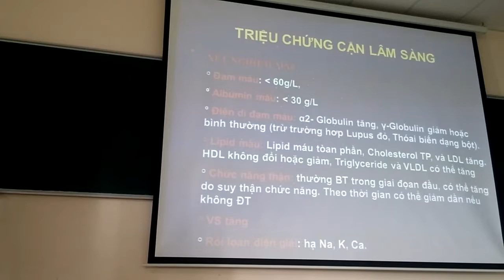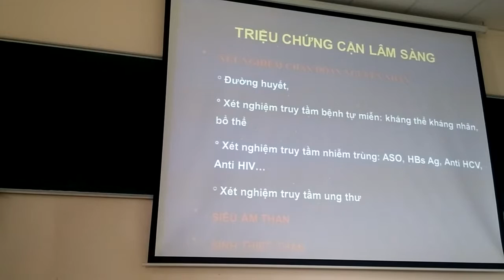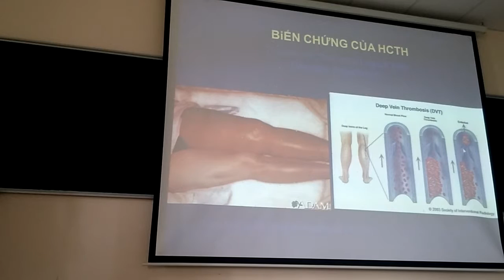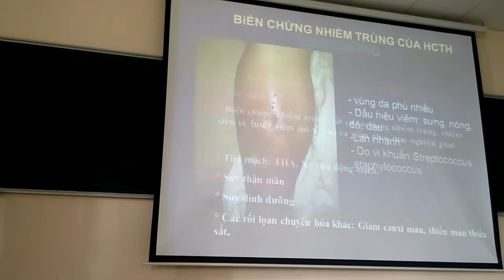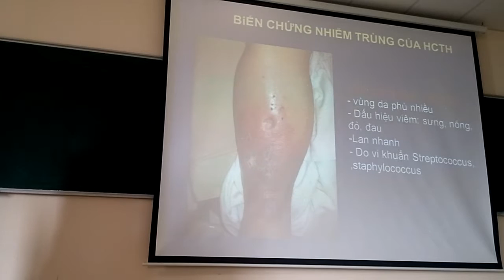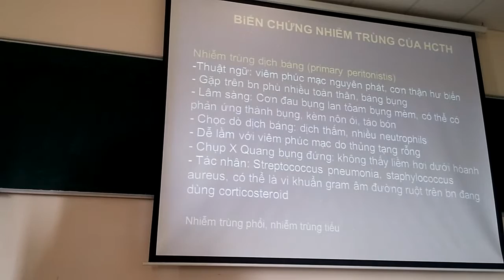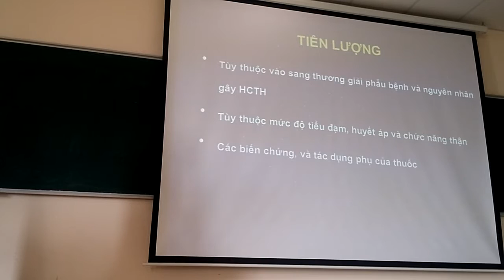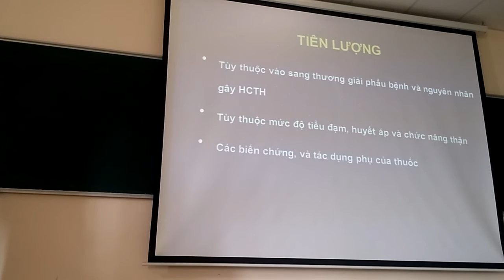Nội n3 HC thận hư 2